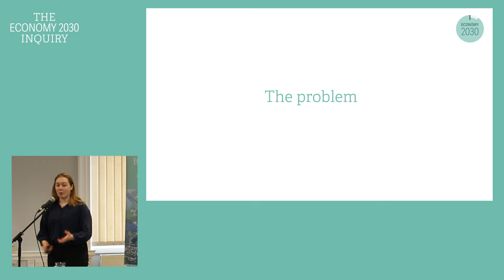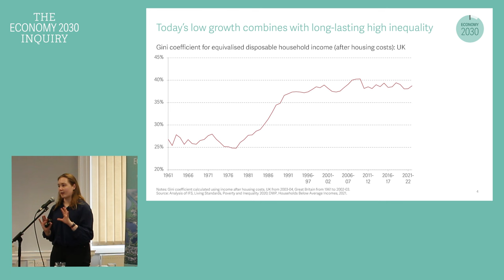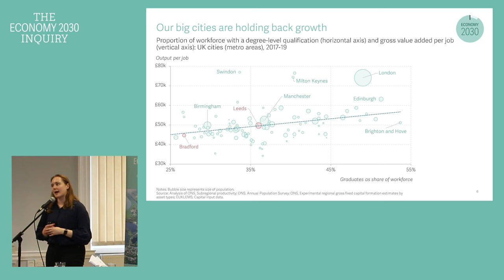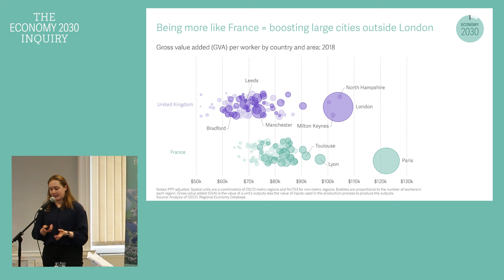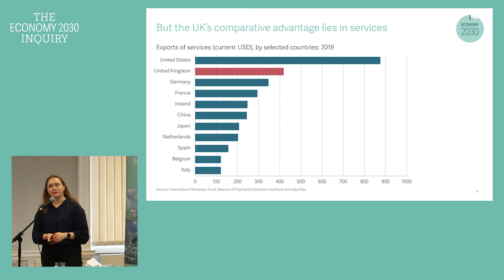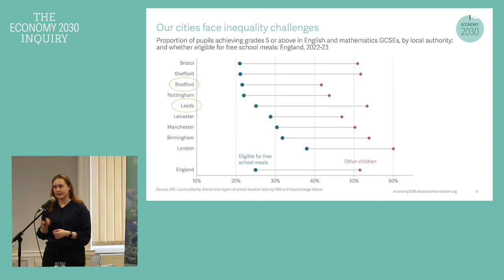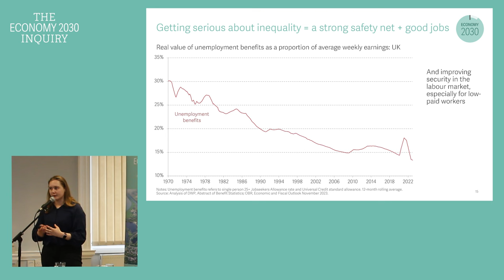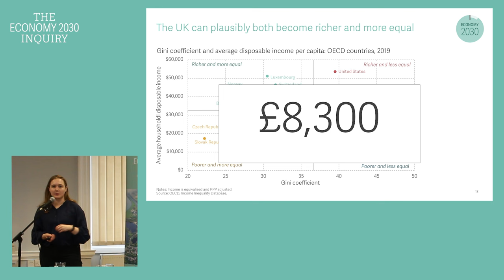Building a better Britain: How cities like Bradford can help to end economic stagnation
A toxic combination of 15 years of low growth, and four decades of high inequality, has left Britain poorer and falling behind its peers. Productivity growth is weak and public investment is low, while wages today are no higher than they were before the financial crisis. Britain needs a new economic strategy to lift itself out of stagnation.

This national picture is also mirrored in Bradford. The city and surrounding area have built on their industrial heritage to become hubs for economic development, while the award of City of Culture reflects the city’s thriving creative industry. But the city also has high levels of deprivation, and won’t be truly thriving unless it finds ways to ensure that all its inhabitants benefit from growth and investment.

What should a new national economic strategy for Britain include? How will economic change affect the jobs we do, the places we live and the businesses we work for? And what are the prospects for cities like Bradford – and regions like West Yorkshire – in rising to these daunting but reachable challenges?

The Resolution Foundation is hosting this event, in partnership with the West Yorkshire Combined Authority, to debate Britain’s future economic strategy, building on the analysis of The Economy 2030 Inquiry – a three-year collaboration between the Resolution Foundation and the LSE, funded by the Nuffield Foundation. We will be joined by leading experts from policy and business in the region to discuss how different areas of the UK – particularly Bradford and the wider West Yorkshire region – can secure widely shared prosperity.